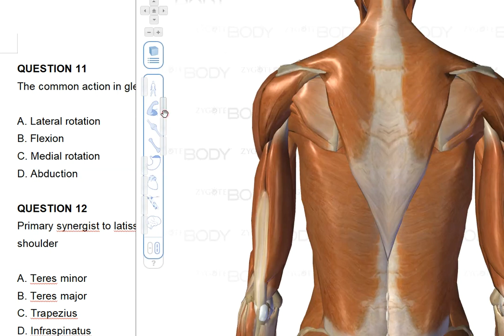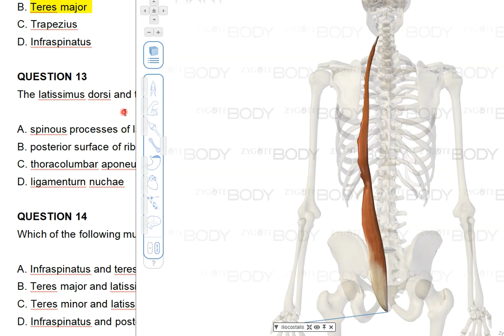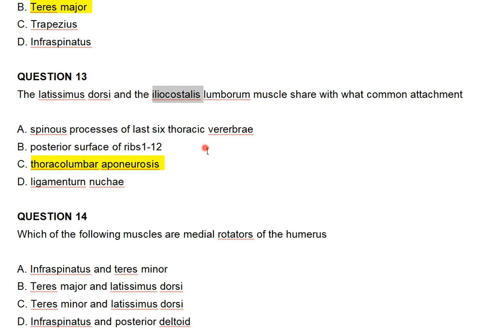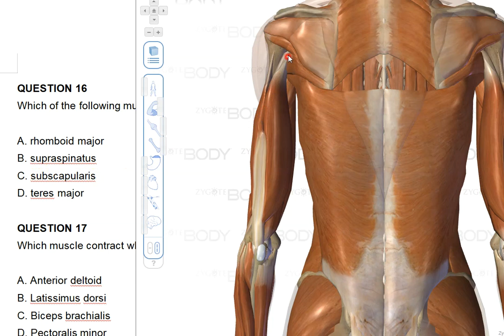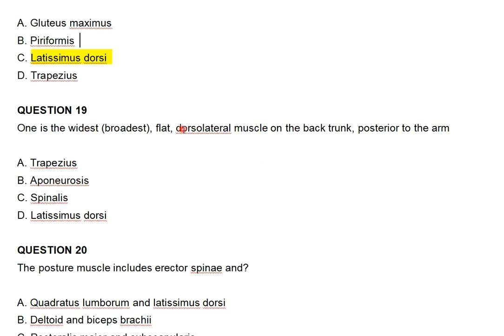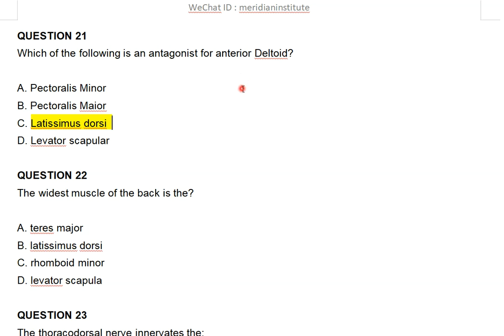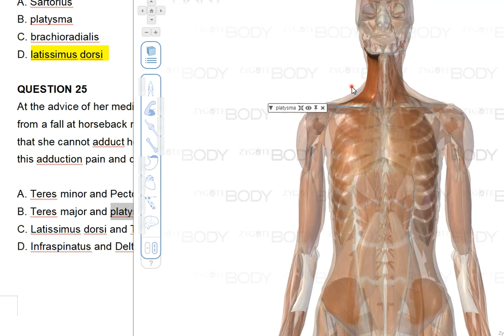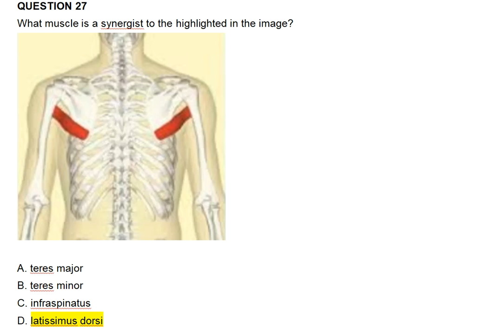20231116 mblex 联邦按摩必考知识点 背阔肌 例题 2